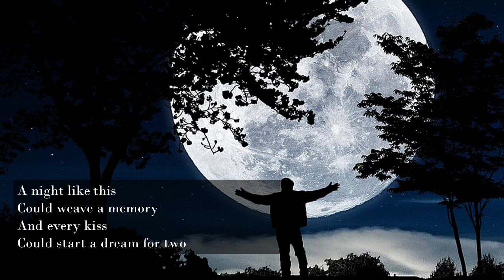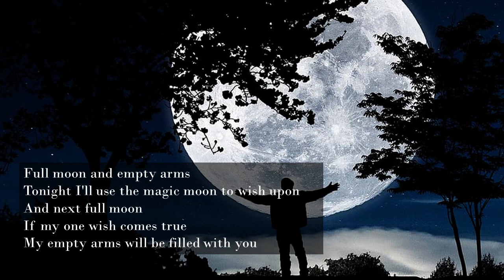[Jazz]: Full Moon and Empty Arms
你知道... 這首歌的歌詞正道出我的心聲？

Full Moon and Empty Arms

Songwriters: Buddy Kaye and Ted Mossman, (based on Rachmaninoff's Piano Concerto No. 2)
Performers: Bob Dylan